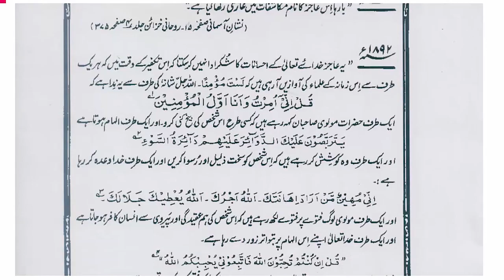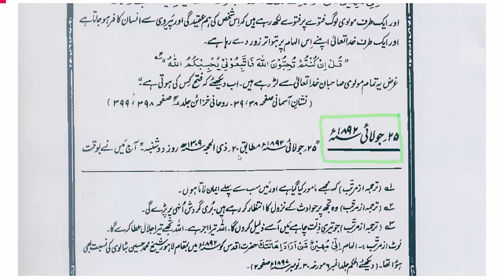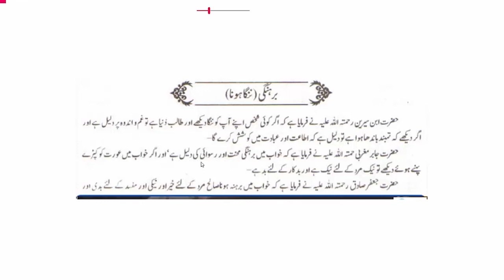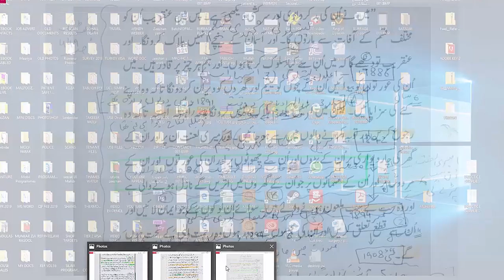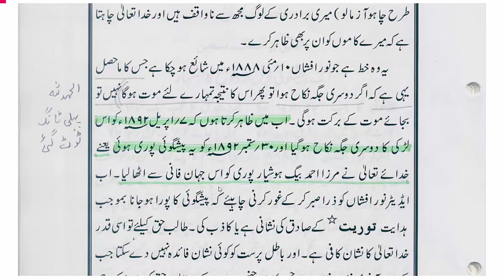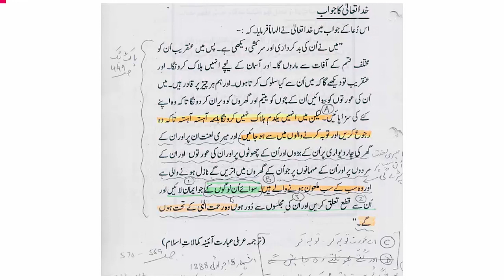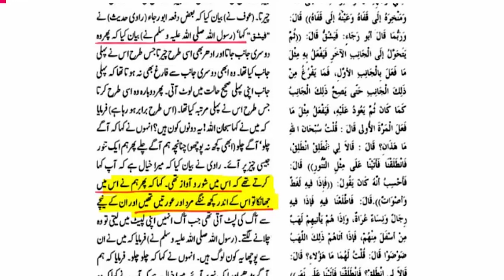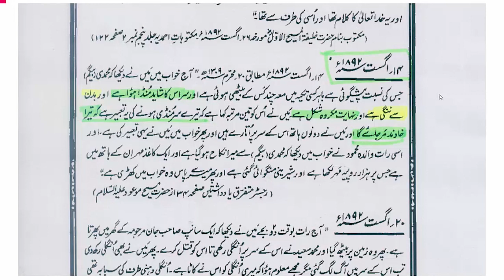محمدی بیگم صاحبہ کو ننگے بدن دیکھنا - ایسے خواب - جو سو فیصد سچے نکلے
Mullahs Allegations about Muhammad Begum - Refuted & Exposed